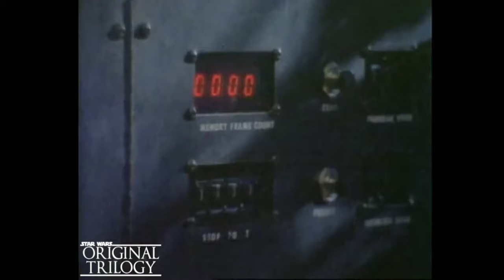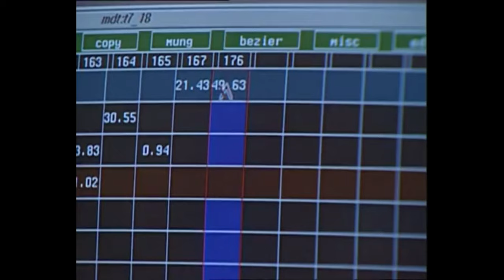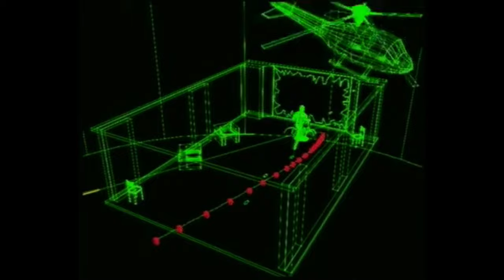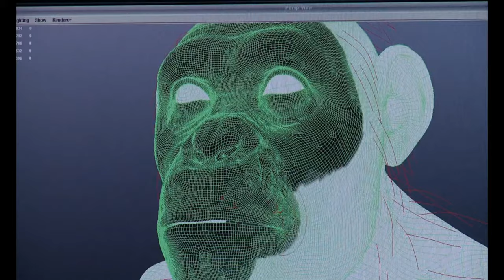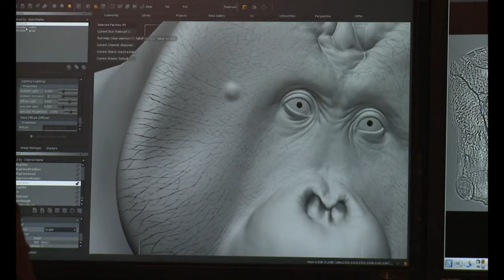Η Ιστορία του CGI - Inside the Art #1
Στο πρώτο επισόδειο της σειράς Inside the Art , αναλύουμε το Computer Generated Imagery, μια πρόσφατη μορφή τέχνης που κατάκτησε τον κόσμο.

Βρείτε μας στο Instagram και στο Facebook για παραπάνω περιεχόμενο τέχνης.
Facebook: Art In the T-shirts

Κείμενο: Γίαννης Κούβαρος, Νικόλας Προκοπίου
Παρουσιαστής: Νικόλας Προκοπίου
Παρουσίαση - Μοντάζ - Εικόνες: Γιάννης Κούβαρος

Βρείτε μας στα πιο κάτω links:
Νικόλας: